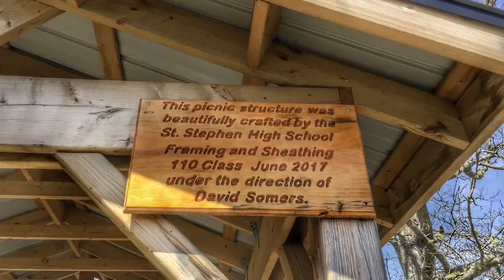GANONG NATURE PARK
The Ganong Nature Park is located in Charlotte County,  St. Stephen, New Brunswick, Canada.
It encompasses a total of 350 acres of tidal estuary,  fields and forest and is open year round. It provides several miles of trails, fields and beach areas for exploration and enjoyment.
The Park is used daily and year round by locals and visitors for walking/hiking, biking, dog walking, kyacking, cross country skiing, snowshoeing, sliding, kite flying or simply enjoy the beauty of the area and sit on one of many benches along the paths.
The St. Croix Estuary Project is a non profit charitable organization.
The park hosts many events during the year, summer children's programs, movie nights out on the lawn under the stars, The Annual Lumberjack Festival and many boat events.
I might also mention, that in the week that I took this video, "Spring" has "Sprung" in the form of dandelions.